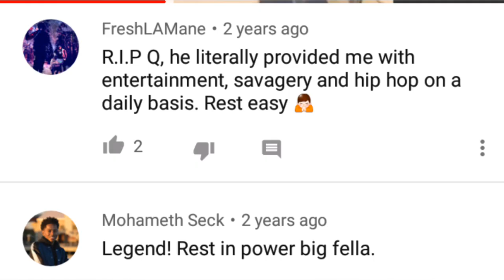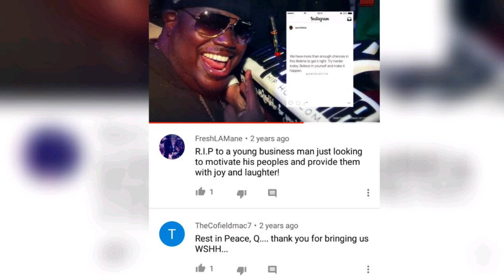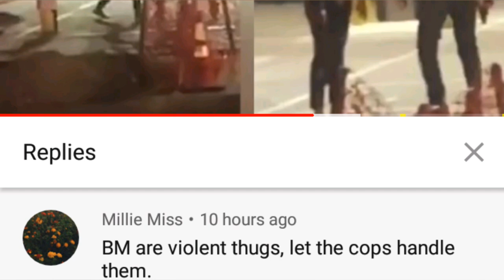Marc Gomez Attacks BW But...It Always Comes Back to ADOS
Haitian entrepreneur Lee O'Denat seizes an opportunity to profit from a website that harms the Black American community.

Austin Shuffield attacks a black woman in Texas. A Hispanic male, Marc Gomez, attacks a 78 year old woman in the Bronx, NY. Both incidents are left to play out in hopes that onlookers' recordings can go viral. Both incidents occurred in the middle of the night.